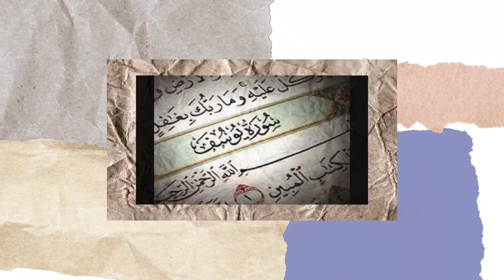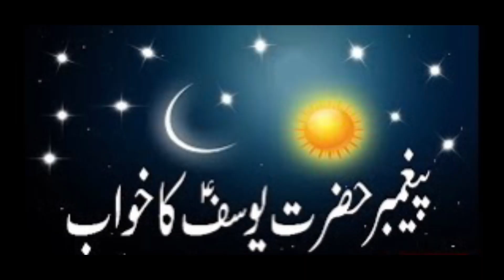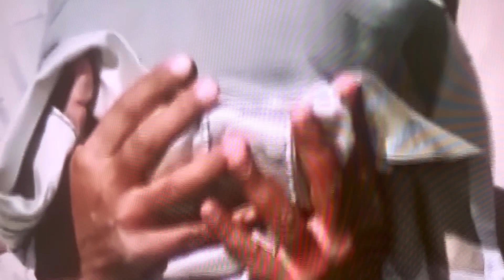How did Yaqub's (as) sight return?allmuslim